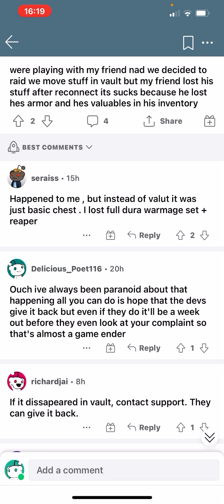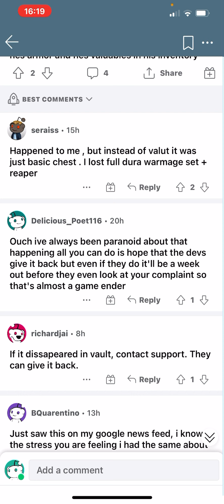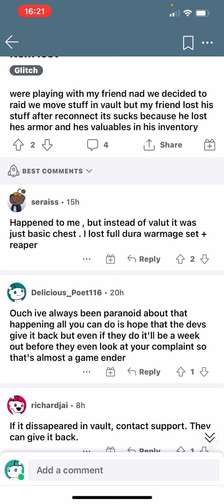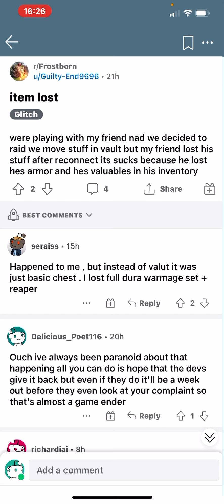Frostborn me borraron una familia completa tengan cuidado en dejar sus cosas en Odin raideos rotos